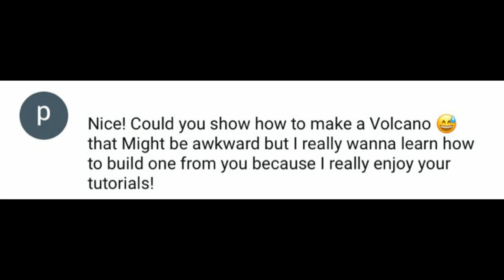How to Build an AWESOME VOLCANO | Minecraft Tutorial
this tutorial is roughly 15 minutes long. Feel free to adjust the speed of which you are watching the video to a comfortable speed if you'd like. My friend Ronney was my building helper in this video. He did a good job helping me with this project and did a considerable amount of building as well. Thank you.

0:00 intro
0:47 blueprint & dimensions
0:53 block pallet
1:06 frame work begins
2:45 stone covering begins
4:54 smoothen volcano walls begins
2:45 stone covering begins
6:13 stone blending begins
8:03 grass blending begins
9:15 texturing volcano begins
10:23 volcano pit walls begins
11:22 adding lava inside volcano begins
12:37 shaping volcano top begins
13:42 texturing top of volcano begins
14:32 adding smoke to volcano begins
15:06 tutorial finishes